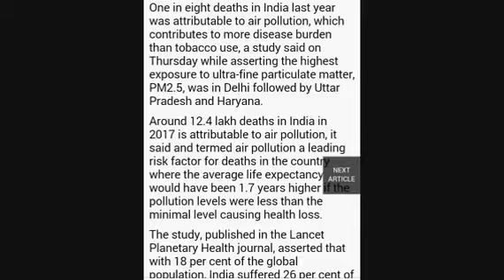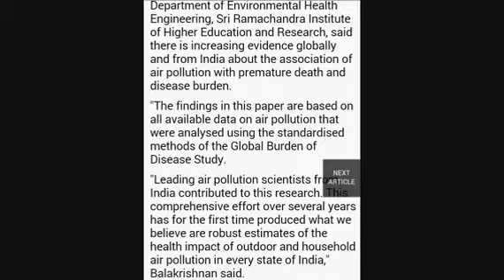Air pollution killed over 3,000 Indians every day in 2017, says study